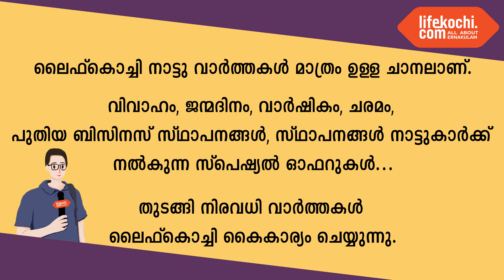കുന്നത്തുനാട് താലൂക്ക് ലീഗൽ സർവീസ് കമ്മിറ്റി, യോഗാ ദിനാചരണത്തോടനുബന്ധിച്ച് യോഗ ക്ലാസ് സംഘടിപ്പിച്ചു.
പെരുമ്പാവൂർ : കുന്നത്തുനാട് താലൂക്ക് ലീഗൽ സർവീസ് കമ്മിറ്റി, അന്താരാഷ്ട്ര യോഗാ ദിനാചരണത്തോടനുബന്ധിച്ച് യോഗ ക്ലാസ് സംഘടിപ്പിച്ചു. ജുഡീഷ്യൽ ഓഫീസർമാരും കോടതി സ്റ്റാഫ് അംഗങ്ങളും പി എൽ വി മാരും പങ്കെടുത്ത പരിപാടി എംഎസിടി  ജഡ്ജും താലൂക്ക് ലീഗൽ സർവീസ് കമ്മിറ്റി ചെയർപേഴ്സണുമായ ജ്യോതിസ് ബെൻ ഉദ്ഘാടനം ചെയ്ത് സംസാരിച്ചു.  യോഗ ട്രെയിനർ സിദ്ധാർത്ഥ ലക്ഷ്മി യോഗ ക്ലാസ്സ്‌ നയിച്ചു. ക്ലാസ്സിൽ പങ്കെടുത്ത എല്ലാവർക്കും സബ്കോടതി ശിരസ്തദാർ ഷാജി കെ.ഒ കൃതജ്ഞത രേഖപ്പെടുത്തി. വാർത്തയുമായി ലൈഫ്കൊച്ചി റിപ്പോർട്ടർ ഹരീഷ് പുരുഷോത്തമൻ.